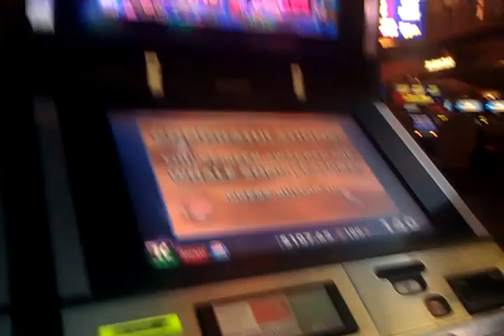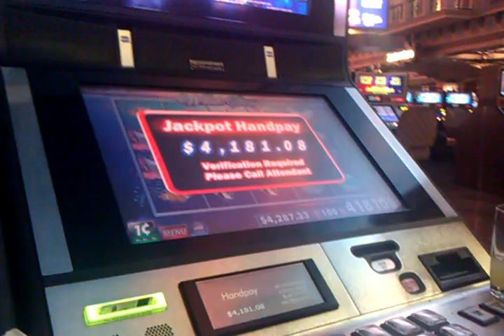IGT: Whale Song - Major Progressive $4,177.43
~ WARNING: Profanity may be contained within the "commentary" of this video. ~

IGT: Whale Song Major Progressive @ $4177.43

This was our eleventh (11) bonus on this machine.
We were chasing this Progressive for quite some time.

I have another video of the bonus right before this one.

Sunset Station - January 25, 2013